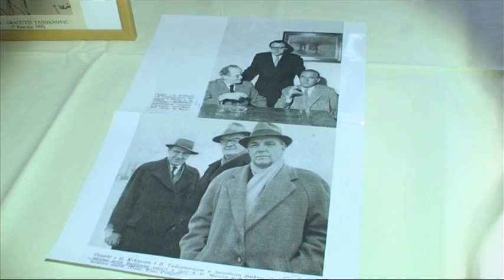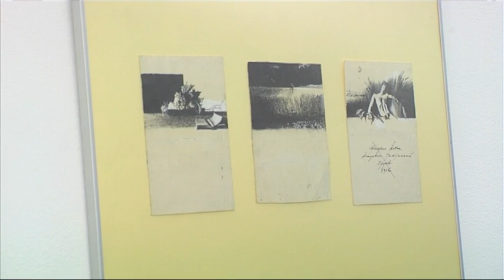SBTV / DNEVNIK - "Sjećanje na Dragutina Tadijanovića" / 04.11.2014.